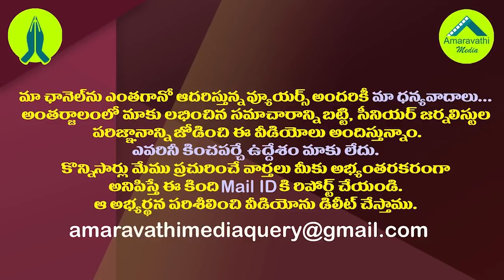పాపం జేసీ బ్రదర్స్! చివరకు వారు కూడా షాక్ ఇచ్చారుగా.!| Even TDP Leaders Did Not Support JC Brothers